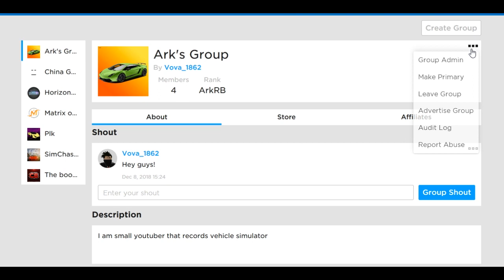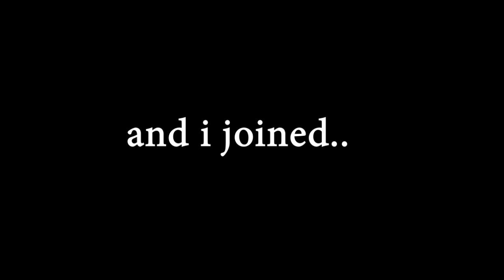PLAYING VEHICLE SIMULATOR FROM 2014 (Grand island of Robloxia)